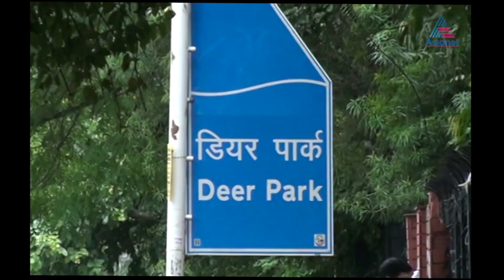Deer Park Delhi | Pazham Thamizh Pattizhayum, Manichitrathazhu